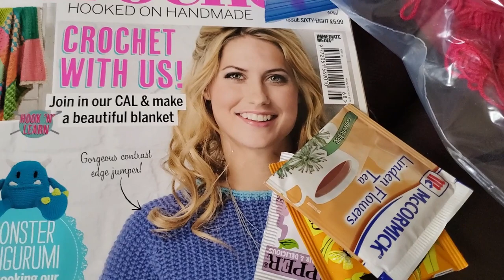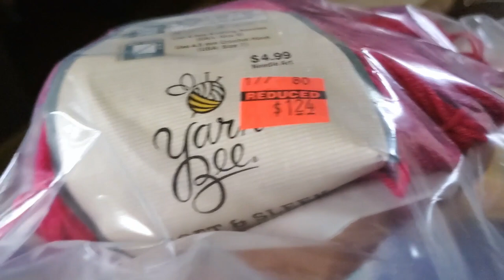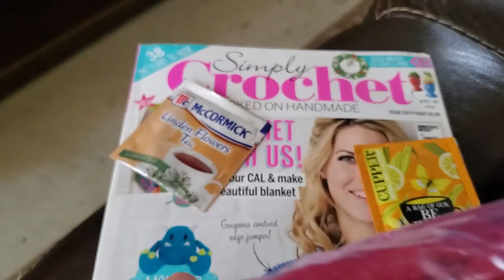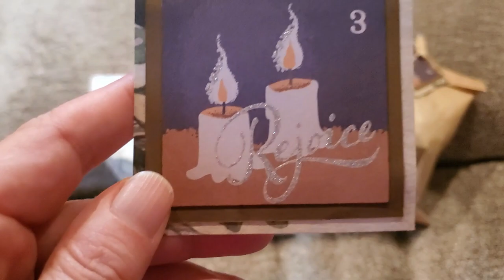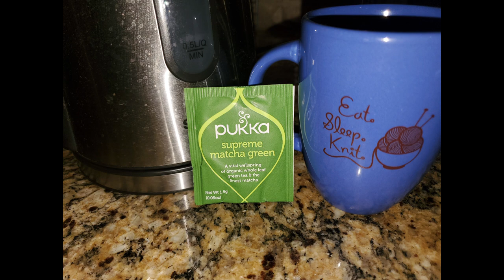Day 3 Vlogmas 2020